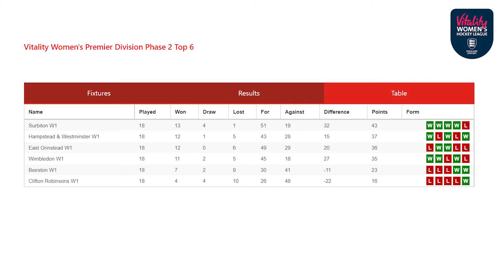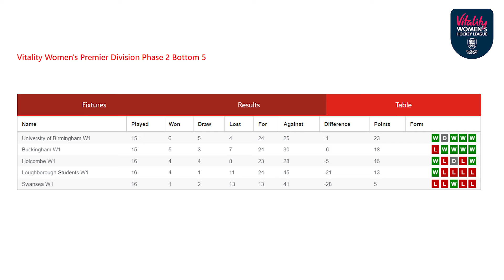Vitality Women's Premier Division - latest highlights from hockey's top flight